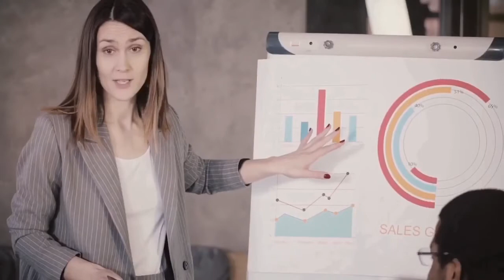March 30, 2020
Why Becloud Managed Services